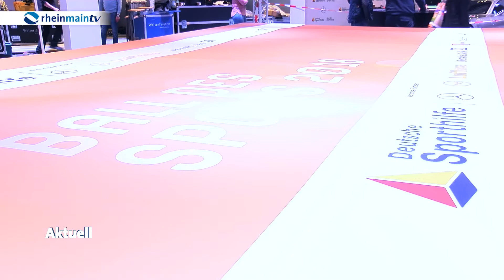Preview des RheinMain CongressCenters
Noch laufen die Proben zu Deutschlands größtem Charity-Event in Sachen Sportförderung. Die Deutsche Sporthilfe gibt mit dem Ball des Sport am Samstag das Pre-Opening des neuen RheinMain CongressCenters. Auf dem Presserundgang hat sich Anke Seeling mal genauer umgeschaut.